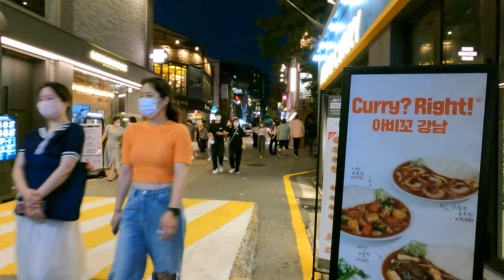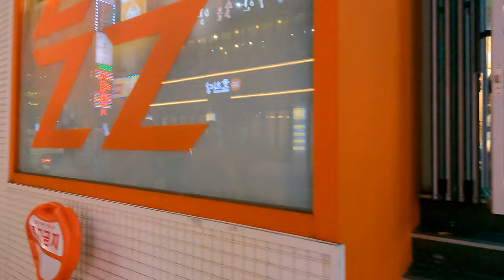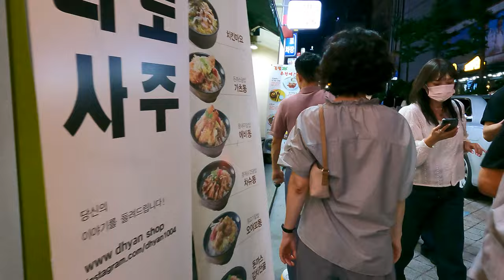🇰🇷힙한 그녀에게 사랑 고백하기 좋은 강남역 카페 맛집 거리/Gangnam Station Cafe Restaurant Street in Seoul, South Korea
안녕하세요!!!
이번 영상은 8월 토요일 밤에 걸어보는 강남역 주변의 이쁘고 분위기 좋은 카페와 맛집이 많은 거리입니다.
강남역은 서울의 대표적인 젊음의 상징으로 많은 사람들이 이곳에서 연인과 또는 친구와 즐거운 시간을 보낼수 있는 카페와 맛집이 정말 많습니다.
오늘도 힙한 미인들이 많이 나와서 즐거운 시간을 보내고 있네요
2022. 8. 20(토) 8:50 오후
날씨 : 맑음
온도 : 28℃

hello!!!
This video is a walk around Gangnam Station on a Saturday night in August, a street full of pretty and atmospheric cafes and restaurants.
Gangnam Station is a representative symbol of youth in Seoul, and there are many cafes and restaurants where many people can spend a good time with their lover or friends.
A lot of hip beauties came out today, and they're having a good time.
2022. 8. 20 (Sat) 8:50 pm
Weather: sunny
Temperature: 28℃